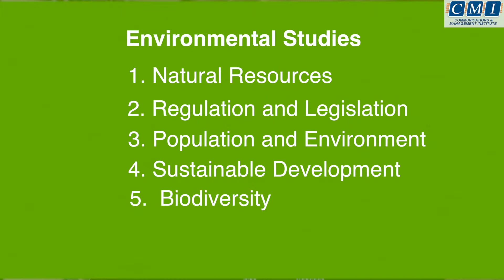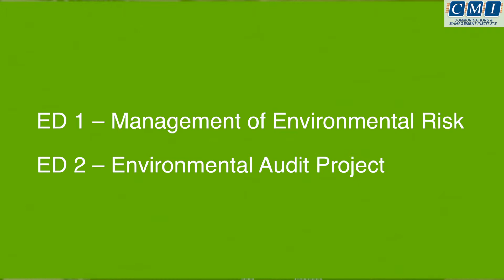Environmental Management Diploma courses NEBOSH Dublin -- CMI Ireland - Dermot Guiney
Dermot qualified with a Degree in Building Services Engineering from D.I.T., Bolton St. in 1996. He has over twelve years experience in the Irish building services consultancy industry, involved in mechanical and electrical services design, site supervision and project management, and health and safety assessments on a wide range of building projects. Whilst working as an engineer he furthered his interests in Health and Safety, Environmental, Energy and Sustainability issues by qualifiying in 2008 with a Masters Degree in Environmental Decision Making from the Open University. He is a lecturer in Environmental Management with CMI.